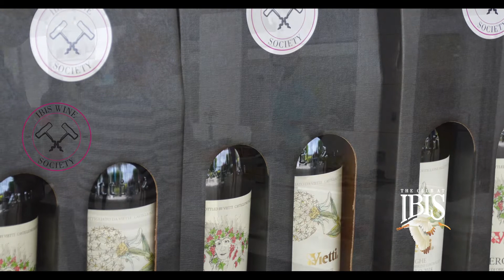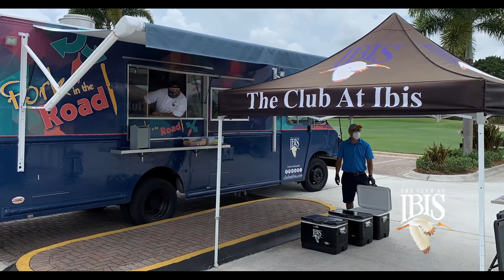Club at Ibis Insider – April 2021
Check out this month's Club at Ibis Insider from the @GolfChannel!